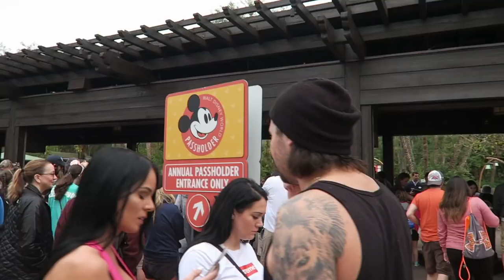Morning Fun at Disney's Animal Kingdom & Puppy's First Birthday Celebration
We had a very adventurous Saturday. We started the day meeting up with our friends at Animal Kingdom then picked up Eve for her birthday treat. We drove to Celebration Florida to get Eve a special dog birthday cake and treats.